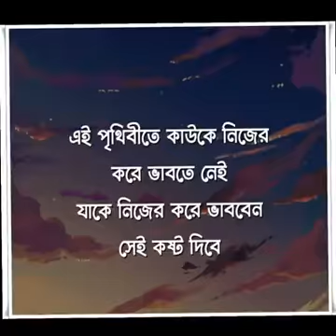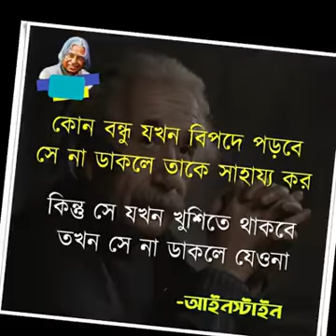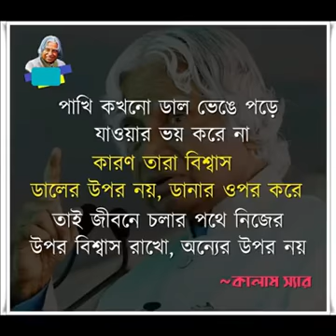পরের রোজগারে রাজবোগ খাওয়ার চেয়ে নিজের রোজগাররে পোরা রুটি খাওয়া ভালো।।